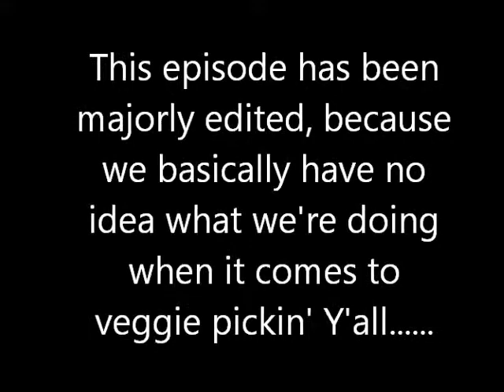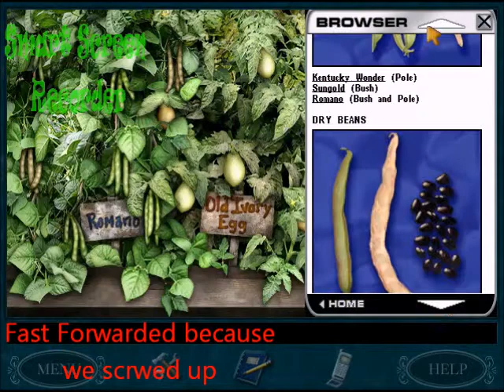Nancy Drew: Secret of Shadow Ranch Part 10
Matthew, Lane and Nancy has a bad episode of Veggie Pickin', I beg of your forgiveness .